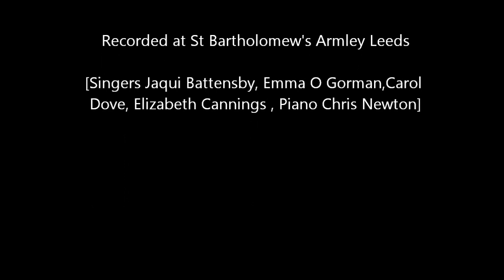Tim Knight - The Lord bless you and keep you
The Lord bless you and keep you written for Sister Anita and the Dominican Sisters of Sinsinawa, Wisconsin. A lovely blessing for two part choir with piano or organ.
This version is sung with divided upper voices, but the piece works equally well with upper/lower voices